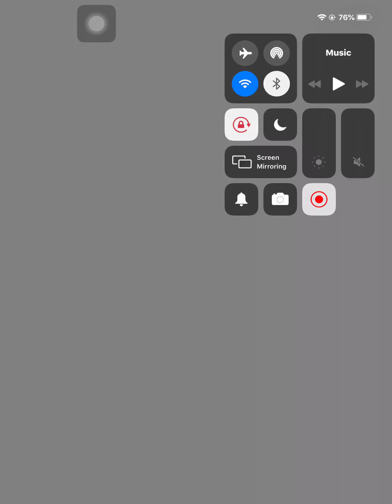Mobius Final Fantasy Revival Tower (Cephalopod’s Concoction) Boss fight #27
I will stop at this node now. It was way too soon, facing Neslug again haha 😂

Main: Jet Stnner
Weapon: Vigorous FangX

Sub: Gardien
Weapon:Ultimate Lance 5Star
 (I have his best weapon, Hyperion but not yet fully modded)

©️SquareEnix